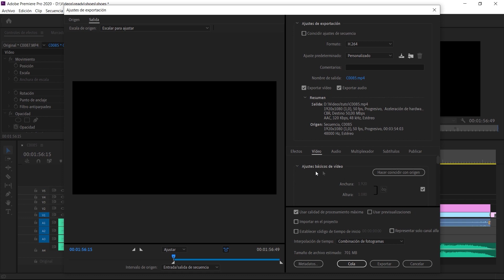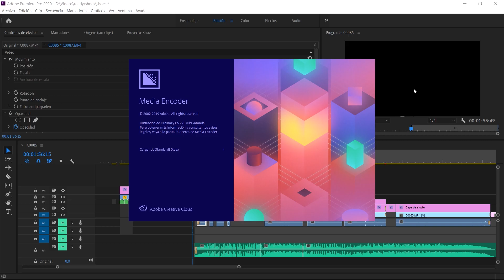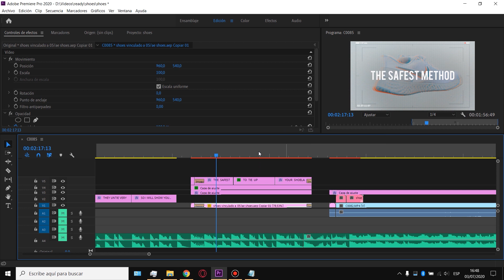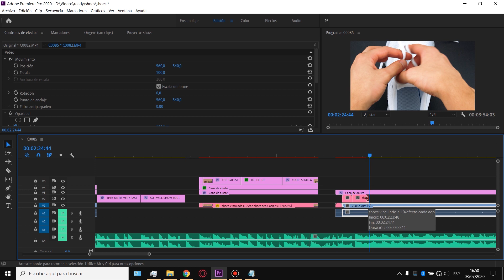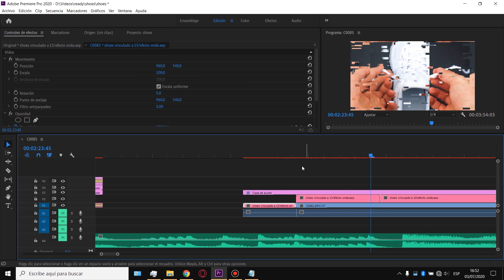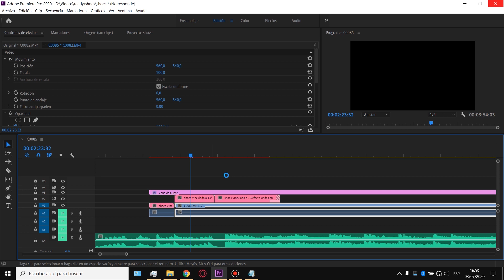❌ Error al COMPILAR PELÍCULA | 3 Soluciones cuando el RENDER NO AVANZA en Adobe Premiere Pro 2020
3 Soluciones para cuando no avanza el render al exportar proyecto en Adobe Premiere Pro 2020.
Error al compilar película en Premiere CC